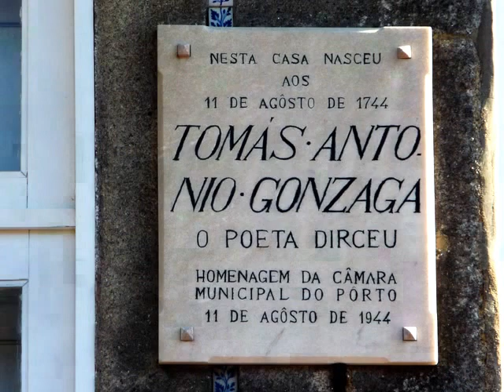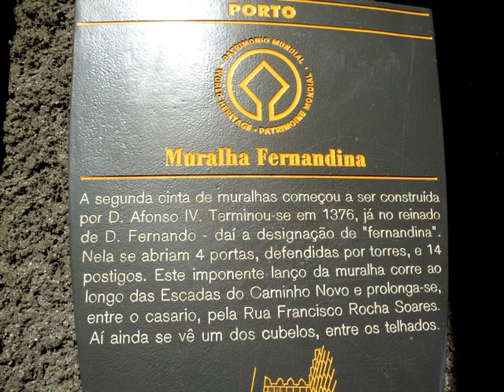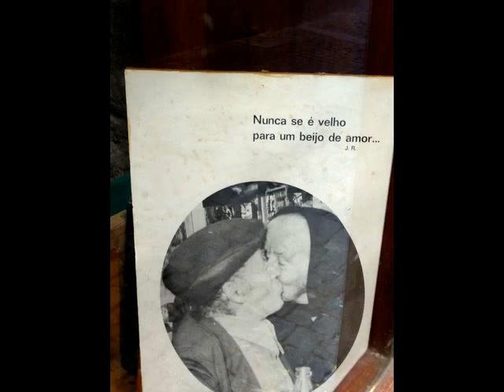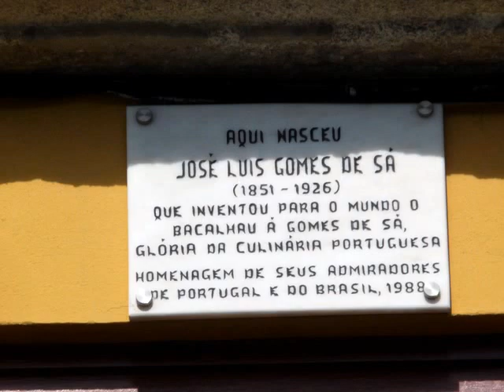02 25 017 J Cleto+R S noCaminhos Sant II Porto Miragaia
No sábado 25.Fev.2017 - Joel Cleto e o Grupo Romper os Sapatos realizaram a 2ª sessão do ''Caminhos de Santiago pelo grande Porto''... calcorreando história desde Miragaia... com fim na praça do ''Cubo''.